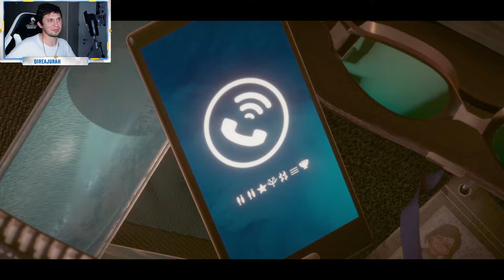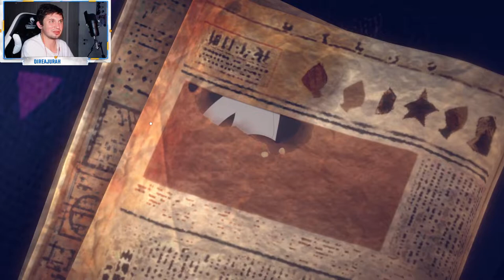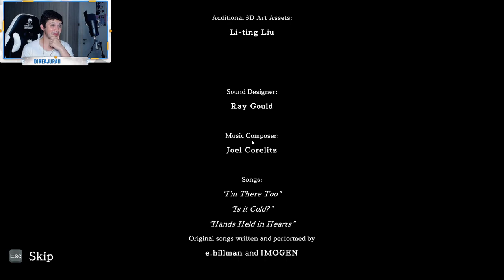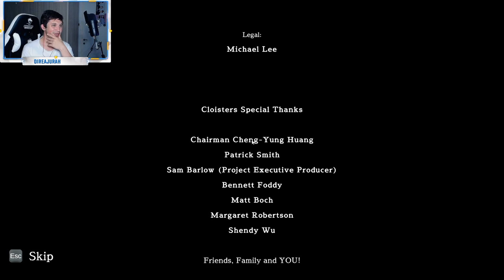A Memoir Blue FULL Game (Emotional Roller Coaster)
A unique aesthetic combining hand-drawn and 3D art brings Miriam's magical-realist journey to life, as she swims into the depths of her memories. A series of gameplay vignettes blends sacrifice and heartbreak with victory and pride as she reconnects with her inner child and deepens the love she shares with her mother. Join be on this A Memoir Blue walkthrough and reveal what happens during this emotional roller coaster adventure.